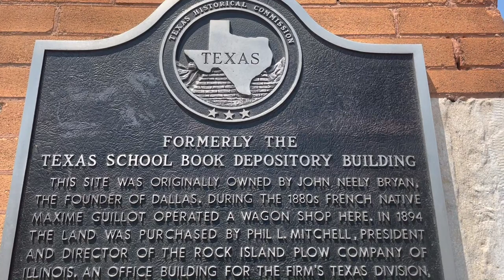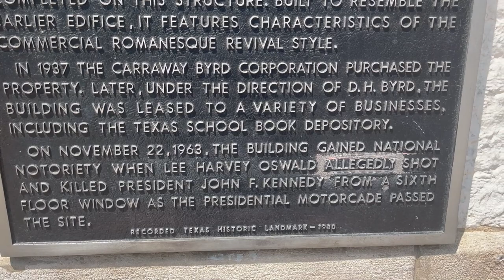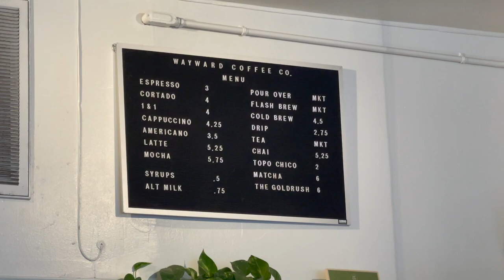Best Coffee in Dallas TX? - JFK Assassination Scene - Texas Trip Episode 3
In the 3rd episode of the Traveling Coffee Guy Texas Trip 2021, The Traveling Coffee Guy is in Dallas where he visits the scene of the JFK Assassination to see how it all played out with his own eyes. Is it the Best Coffee in Dallas?

shorturl.at/dfsB3

pour-over coffee travel coffee dallas coffee shops lee harvey oswald pour over coffee coffee shop tour dallas tx